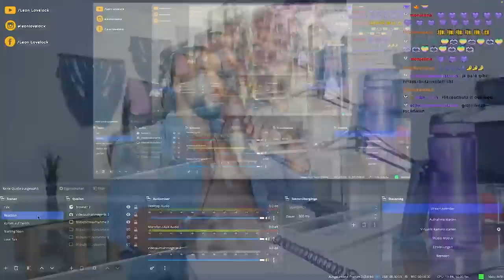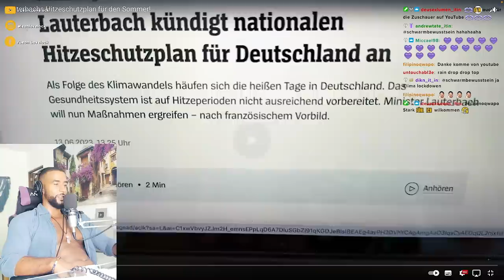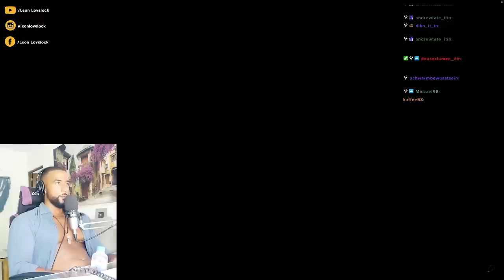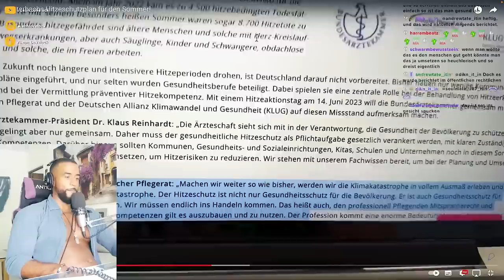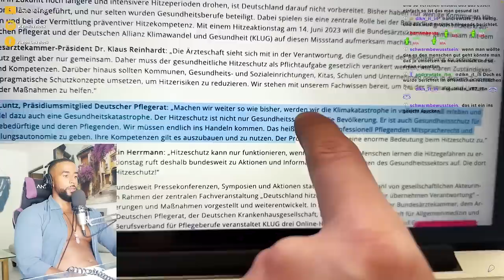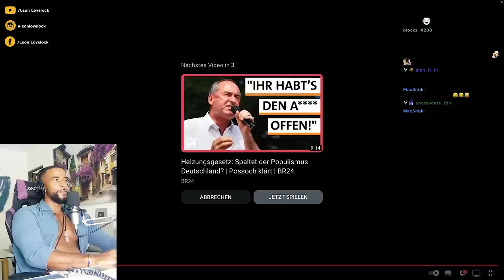LAUTERBACH WILL HITZE LOCKDOWN 🥵😱😩 [DOKU] REACTION - Leon Lovelock